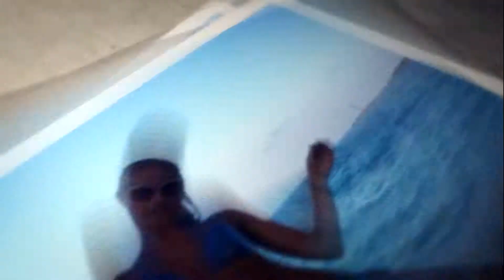Exclusive for Ekaterina Shalgina